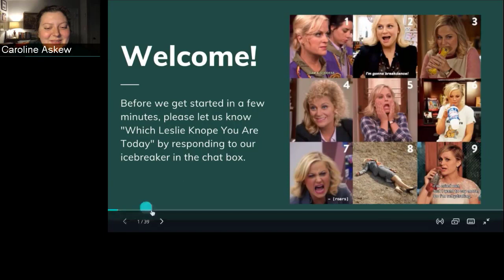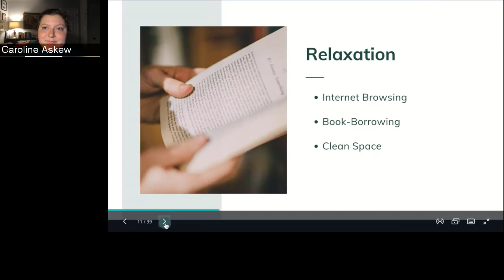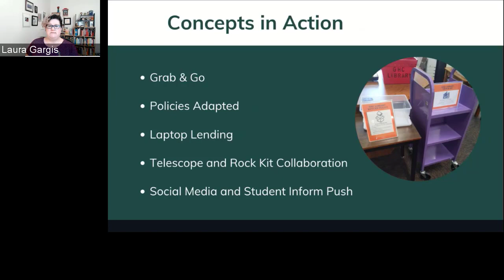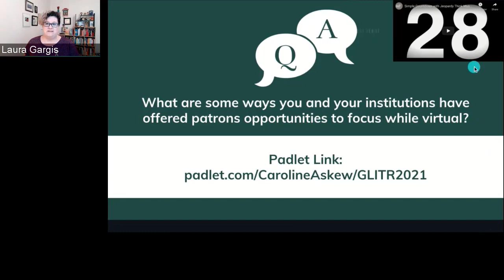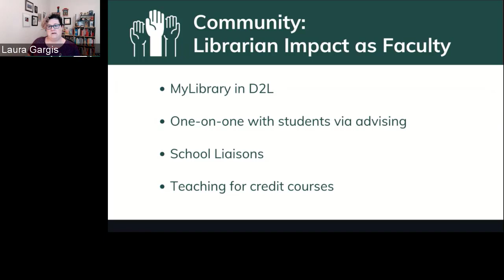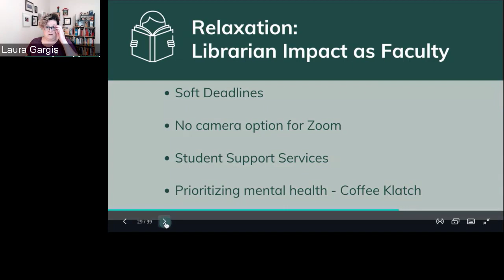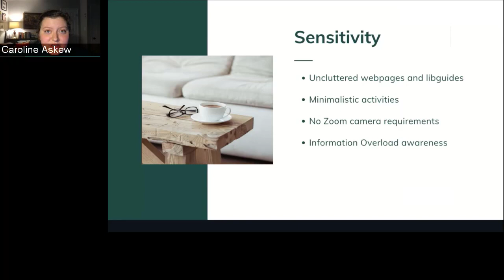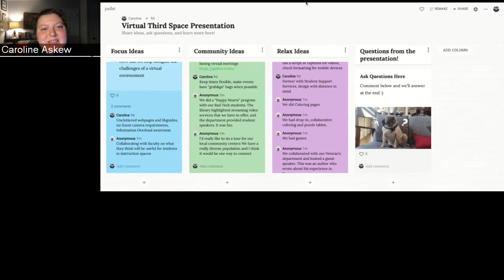Academic Libraries and the Third Space: A Librarian’s Guide to the Roaring 20’s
Speakers: Caroline Askew & Laura Gargis, Georgia Highlands College
Abstract: Over the past decade, the concept of libraries as a Third Space has emerged in literature to explain how the atmosphere of the library can shape and enrich patron experience. Now, in the midst of a pandemic, academic libraries and librarians across the country have risen to the challenge of providing a transcendent and transportive third space for their students with new perspective. While apart, we have found new ways to come together, during months without access to physical titles or space we have had the opportunity to expand online services and invest in the virtual third space. As academic librarians, we now can examine our library spaces in a big picture way that will allow us to be more inclusive and able to assist a more diverse patronship. This new point of view not only affects our patrons’ experience, but also allows for flexibility and new ways of thinking about our own instruction, reference, and other “duties as assigned”. In this presentation, we will offer ideas on how to foster a third space post-pandemic both through our experiences at GHC and suggestions for application to any academic library. Our discussion will relay the importance of the third space being applicable not just for students who are eager to return to campus, but also to students who have chosen to continue their academic career online.